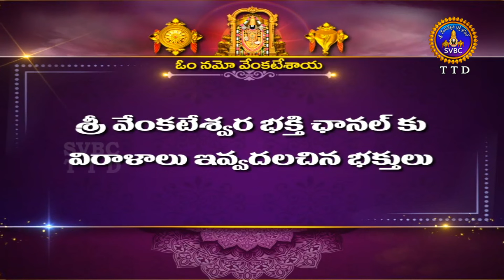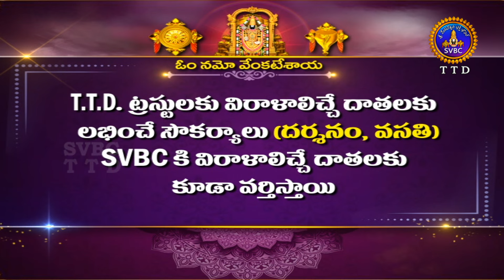శ్రీవారి నిత్యపూజలివిగో || Srivari Nitya Poojalivigo || 10-03-2024 || SVBC TTD